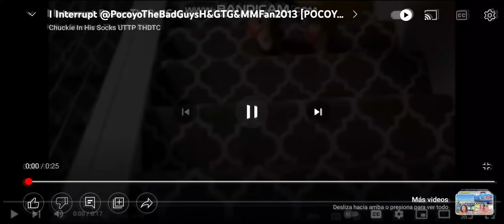I Send @chuckieinhissocksuttpthdtc754 In The BND Of Doom!